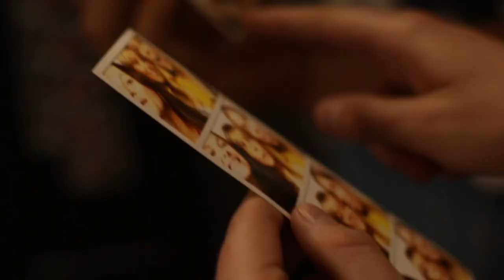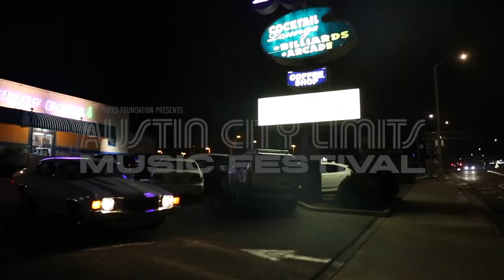ACL Fest 2018 x CAMP Collection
Get in friends, we're heading to Austin City Limits music festival! (Don't forget your cozy sweatshirt incase we get cold at night in our new festival merch)! The pre-party is at the local bowling ally, whoever bowls a strike doesn't have to pay for their hotdog! Then we're off to the fest, in dad's cool old car, blasting our favorite headliners on the way. Today's going to be a good day.